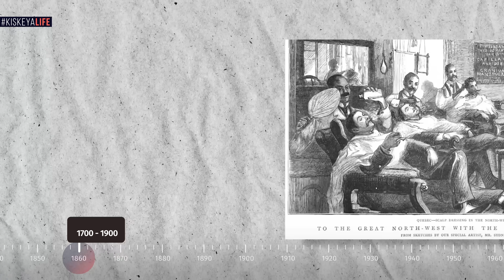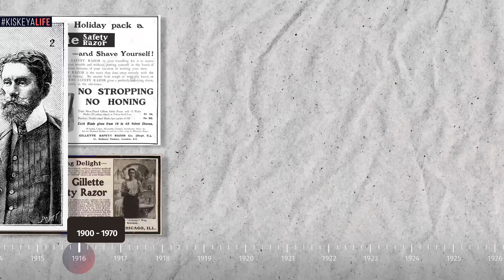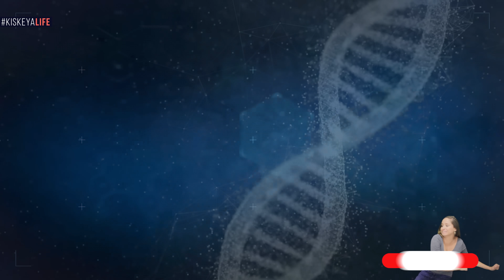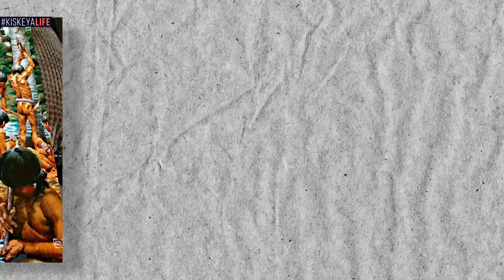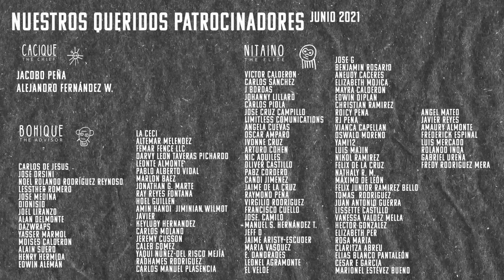¿Por qué los TAÍNOS NO TENÍAN BARBAS?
Se dice que los Taínos no tenían barbas. Y que los nativos americanos no tienen barba. También que tribus en el Amazonas tampoco tienen barba…

¿Y quien dijo que no tenían barbas?

00:00 Intro
00:26 Oscar Wilde
00:55 Historia de la Barba
04:35 Genética
06:55 Barbas Americanas
07:10 Barbas Amazónicas
07:47 Barbas Tainas
09:18 Patreons